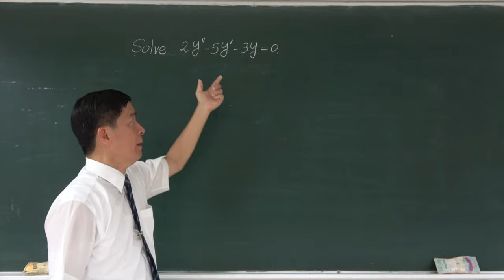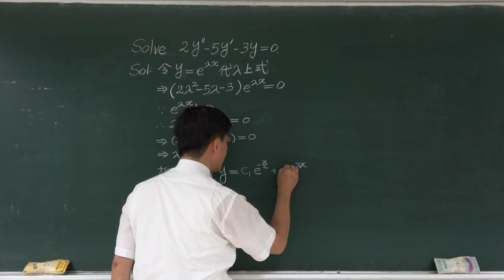🏆【2018教育部教學實踐研究計畫】(4K) 2015第一科大：Solve 2y’’ ‒ 5y’ ‒ 3y = 0 🔴提要023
二階常係數齊性常微分方程式之標準型式如以下所示：
y'' ＋ ay' ＋ by ＝ 0
其中a、b稱為微分方程式之係數(Coefficient)，且為常數。本題會產生相異實數根。